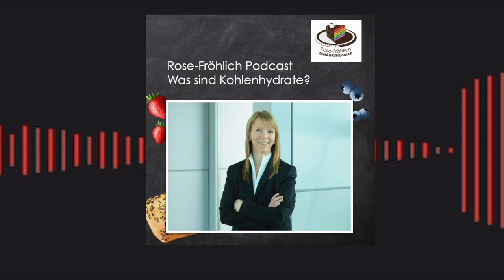❤️ Rose-Fröhlich Ernährungsmaß Podcast Was sind Kohlenhydrate?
Was sind Kohlenhydrate?

Kartoffel
Reis
Nudeln
Getreideprodukte Müsli
Produkte aus Mehl wie Teigwaren (Pizza, Kuchen, Kekse, Blätterteig u. ä.)
Brot & Brötchen
Süßigkeiten
Süßgetränke
Haushaltszucker, Rohzucker
Honig, Sirup und noch mehr.

Keine Kohlenhydrate sind in

Fisch, Fleisch, Geflügel & Ei (nicht paniert)
Käse und Quark
Nüsse
Wasser, Kaffee, Tee ohne Frucht, ohne Zuckerzusatz.

Hört in den Podcast rein, ich freue mich auf Euch.